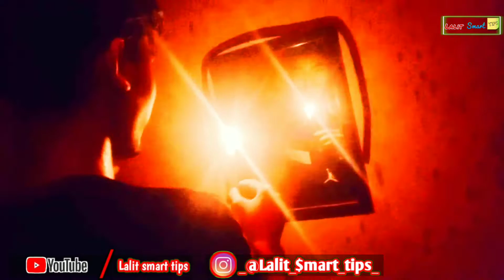Bloody Marry Challenge Part-2 In Midnight - Lalit Don't Try At Home @lalitsmarttips challenge😱😱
Join With Me On Social Media Apps.

My gear :-

▶️ 1:- Aluminium tripod stand

▶️ 2:- collar mic in 250 rupee

 ▶️ 3:- Ringlight (homemade)

▶️ 4:- background (homemade)

▶️ 5:- Airpods (i11) 🍎 Apple

👍 How to earn money at flipkart Apk

👍how to earn daily 1000rs with flipkart

👍 How to earn money flipkart in hindi

 👍 Baby in yellow gameplay full in hindi

👍 Horror game challenge complete

👍 Challenge start Midnight 12AM

👍 How to download horror Games

👍Don't try Alone & Night plz 🙏

👍 New Horror games 2021

👍 How to play & Full Tutorial video in hindi

👍 Use Earphones 🎧 plz

👍 Bloody marry challenge

👍 horror bloody marry

👍 challenge complete at midnight 12pm

About :- So guys Lalit smart tips is a YouTube channel. where you will be search or find technology videos like New Games, Application Reviews & Tech Products , Unboxing videos Review . All About Tech in Hindi .